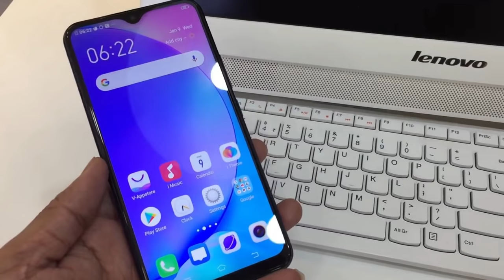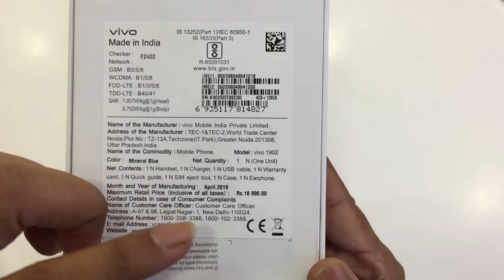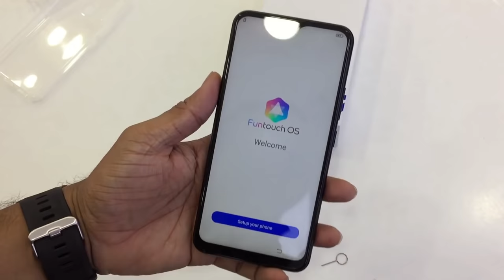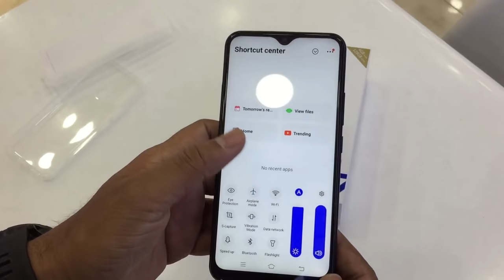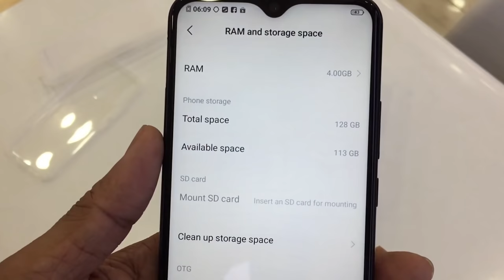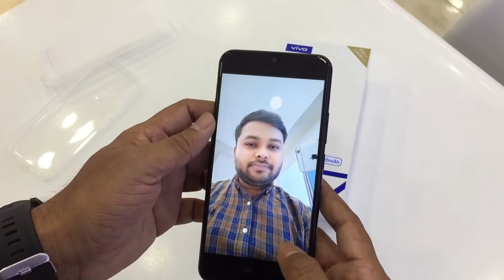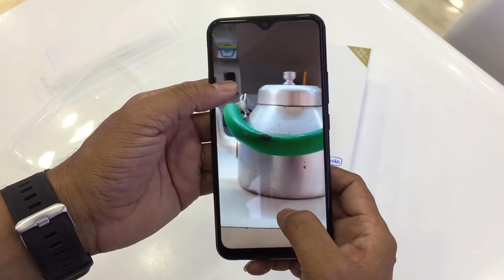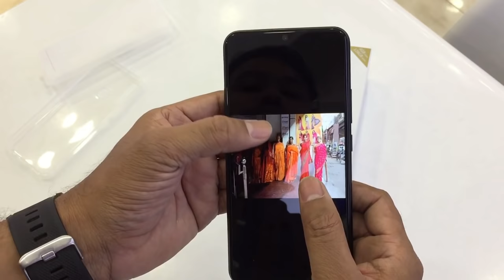Vivo Y17 Unboxing Price and Full Specifications in Hindi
Hey guys in this video main ne vivo ke ek or latest device ki unboxing ki hai jo ki vivo Y17 hai ager video apko achi lage to jaroor like and subscribe krey thankyou for watching satzomake unbox

Device specification .Vivo V17

Octa core
Display 6.3 HD+ with IPS Display
Price 17500
sound credit by NCS